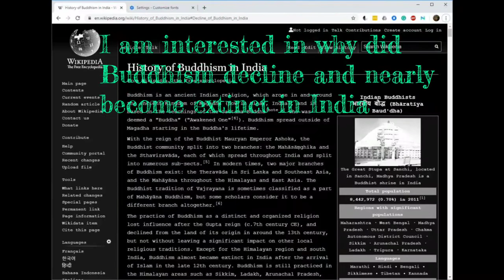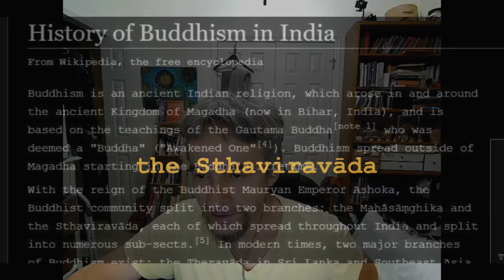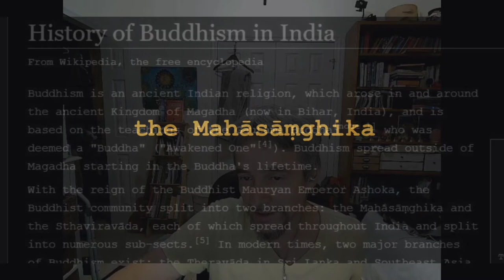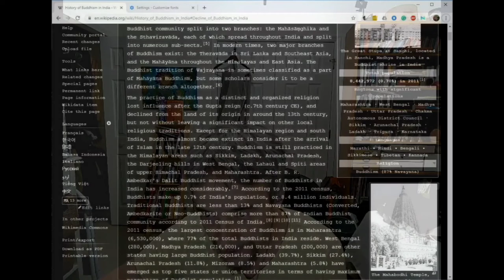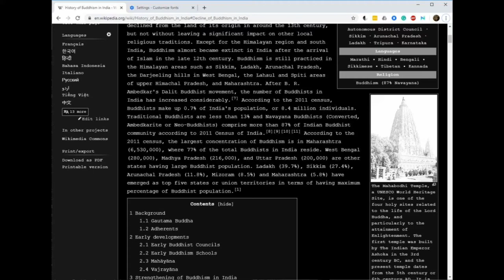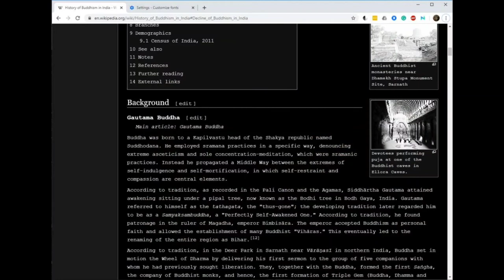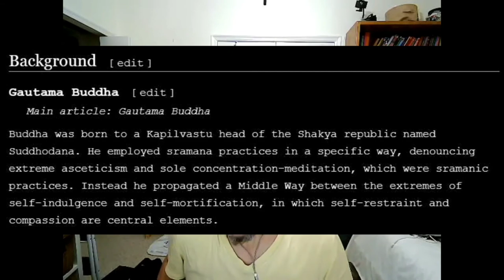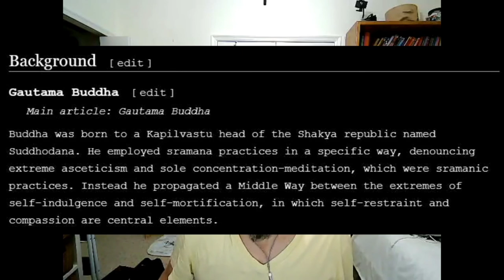Read along with me : the history of Buddhism in India (part 1)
This is a re-edit of the video "Why did Buddhism nearly vanish in India?" which is an hour and eight minutes long. I have cut it up into several parts. In this part, part 1 running 12 minutes, I am reading the first portion of the article "History of Buddhism in India" and I am providing the text from that article so that you may read along with me. On some underlined words of the article, I am able to hover over the link and take a look at a more detailed examination into those words.

The original uncut full-length version of this session (without the helpful Wikipedia article in view for reading along) is found on this channel which includes all three parts including this part. It is titled: "Why did Buddhism nearly vanish in India?"

I intend to make all these videos and their content on this channel qualify for the "creative commons" type of licensing, which means that I intend to grant all users permission to use these videos, to edit them, and to redistribute them. However, for some reason, not expected or intended, perhaps because background music was picked up, some of these videos have been limited by the YouTube police to only qualify for the typical Standard licensing, and not the creative commons fair use.  But often, these videos do. Occasionally some fall short of YouTube's non-standard licensing, and end up Standard.